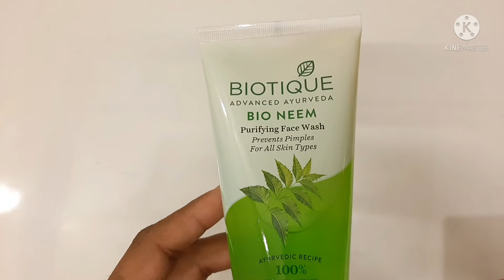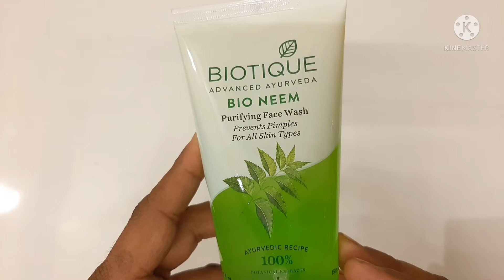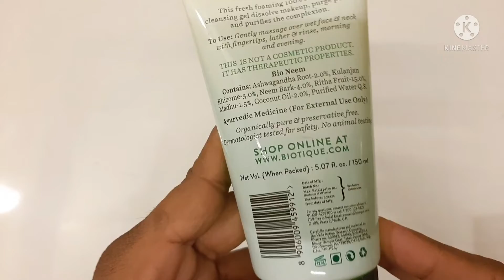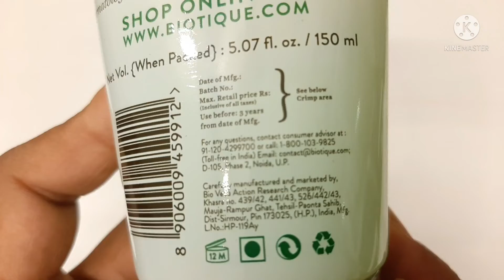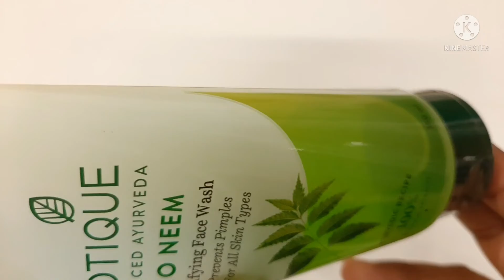KEEP YOUR FACE CLEAN WITH || BIOTIQUE AYURVEDIC NEEM FACEWASH || FOR ALL SKIN TYPES || REVIEW Wallah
Here is the another video of || KEEP YOUR FACE CLEAN WITH || BIOTIQUE AYURVEDIC NEEM FACEWASH || FOR ALL SKIN TYPES || REVIEW Wallah !!! 😱😱🔥👍 !!! !! ❤🔥 👍👍👍 😱👍😱😱 😱🔥 😱 😱 👍👍❤🔥👍🔥❤❤👍. @REVIEW Wallah
[ CUSTOM URL] of our channel
and always keep your support
and help our review wallah family to grow
and always there  for you bringing new videos of review
for ease of yours to buy the product from the market
after seeing its review from ! REVIEW WALLH !
! REVIEW WALLAH ! dekh dala to life jingalala.